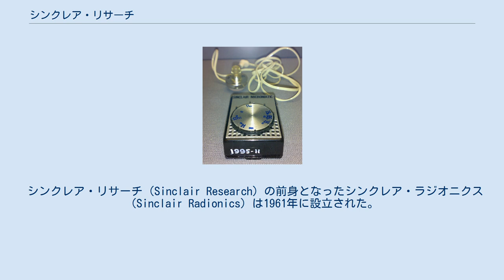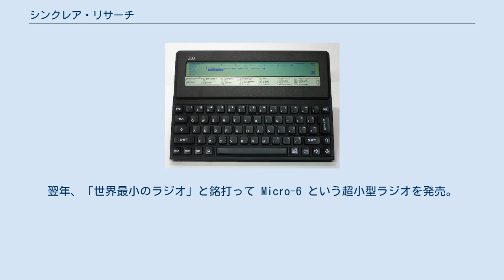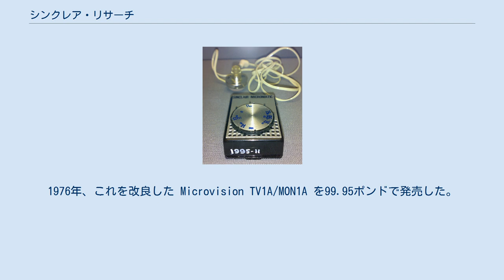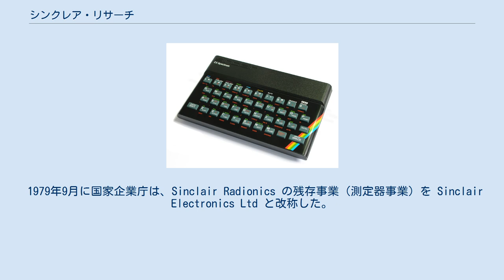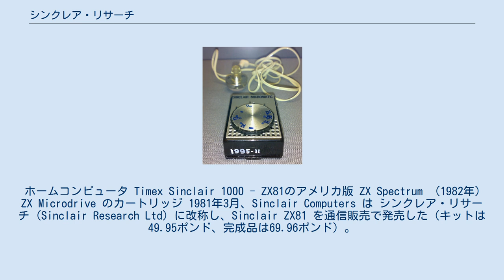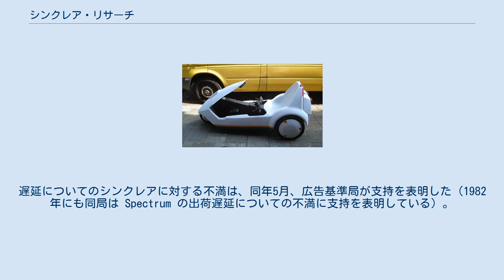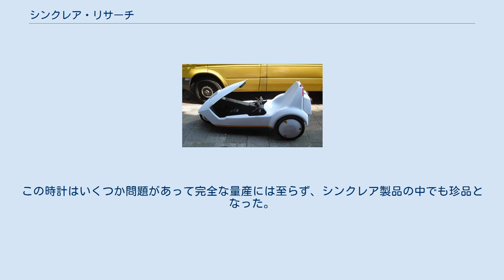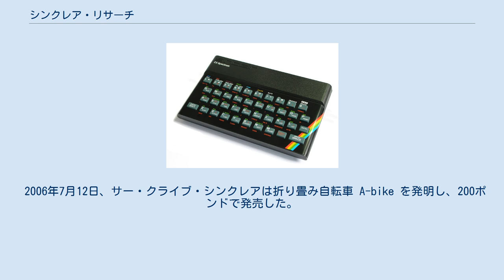シンクレア・リサーチ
クライブ・シンクレア
シンクレア・リサーチ（Sinclair Research ）は、サー・クライブ・シンクレアがイギリスのケンブリッジに設立した電気機器企業である。
この項目では、その前身となったシンクレア・ラジオニクス（Sinclair Radionics）も説明する。
 シンクレア・リサーチ（Sinclair Research）の前身となったシンクレア・ラジオニクス（Sinclair Radionics）は1961年に設立された。
Hi-Fi機器、電卓、ラジオ、テレビなどの製品を製造販売していた。
1966年、世界初のポケットテレビを開発。
ただし、販売はしなかった。
1972年、スリムなデザインの電卓 Sinclair Executive を発売した。
その後、Sinclair Cambridge、Sinclair Scientific、Sinclair Oxford といった電卓を次々と発売した。
 1975年頃にシンクレア・ラジオニクスの経営の悪化は明らかになり、1976年に国家企業庁に株式の43%を取得されて、クライブ・シンクレアの経営権は奪われてしまった。
そのため、クライブ・シンクレアは、別会社シンクレア・インスツルメンツ（Sinclair Instrument）の経営を開始した。
結局、シンクレア・ラジオニクスは1979年から1980年にかけて国家企業庁に後始末をされてしまった。
 一方でシンクレア・インスツルメンツは、事業を軌道に乗せ、改称を繰り返すことになった。
1977年にサイエンス・オブ・ケンブリッジ（Science of Cambridge）に改称。
1980年にシンクレア・コンピューターズ（Sinclair Computers）に改称。
1981年にシンクレア・リサーチ（Sinclair Research）と改称した。
 1980年に当時としてはイギリスで最も低価格の99.95ポンドの ZX80 でパーソナルコンピュータ市場に参入した。
1982年にリリースした ZX Spectrum はイギリスで絶大な人気を誇るようになり、コモドールやアムストラッドと競合した。
絶頂期には日本の第五世代コンピュータプロジェクトに触発され、人工知能、ウェハースケール・インテグレーション、形式的検証などの研究を行う "MetaLab" をケンブリッジ近郊に設立した。
Sinclair QL が売れず、TV80 が失敗すると、1985年には財政的に苦しくなり、翌年にはコンピュータ製品の権利とブランド名をアムストラッドに売却した。
シンクレア・リサーチは現在も企業として存続しており、サー・クライブ・シンクレアの発明のマーケティングを行っている。
 Sinclair Radionics ポケットラジオ Sinclair Micromatic 電卓 Sinclair Executive 腕時計 Sinclair Black Watch 1961年7月25日、サー・クライブ・シンクレアはイギリスのケンブリッジに Sinclair Radionics を設立した。
設立資金は Practical Wireless 誌に記事を書いて稼いだ。
Sinclair Radionics はHi-Fiオーディオ製品、ラジオ、電卓などを開発した。
1963年、最初のラジオ Sinclair Slimline をキットの形態で発売した。
翌年、「世界最小のラジオ」と銘打って Micro-6 という超小型ラジオを発売。
これに別売の Transrista を使うと腕時計のように手首に装着できた。
1965年、「世界初のポケットサイズのFMラジオ」と銘打って Micro-FM を発売したが、技術的問題があって失敗に終わっている。
しかし、極東でその不正コピー品が製造された。
1967年には最後のラジオキット Micromatic がやはり「世界最小のラジオ」と銘打って発売された。
Micromatic は1971年まで販売された。
1971年5月には、Sinclair Radionics は85,000ポンドの利益を上げ、563,000ポンドの回転資金を有していた。
翌年には、それぞれ97,000ポンドと761,000ポンドに成長していった。
 1966年、同社は Stereo 25 という低価格プリアンプでHi-Fiオーディオ機器市場に参入した。...